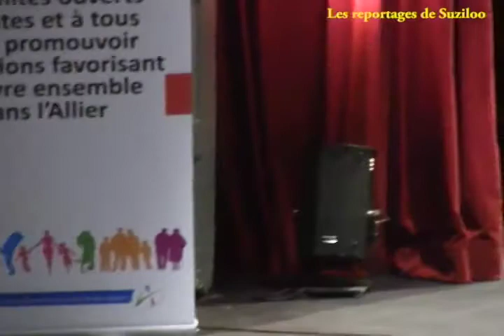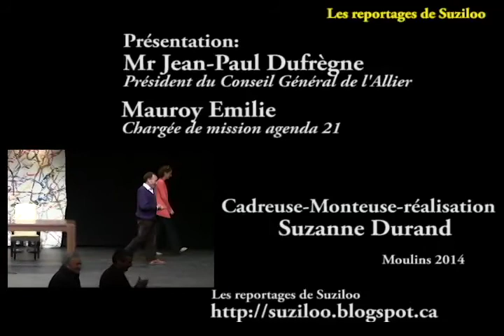Conférence de Pierre Rabhi à Moulins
Le 17 avril 2017 Mr Pierre Rabhi donnait sa conférence "Agir à son échelle et construire ensemble "